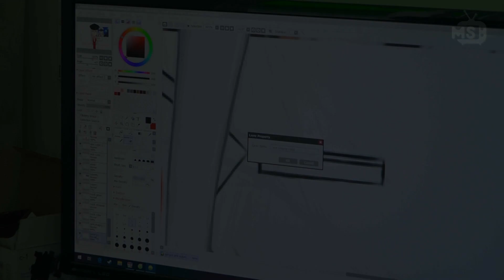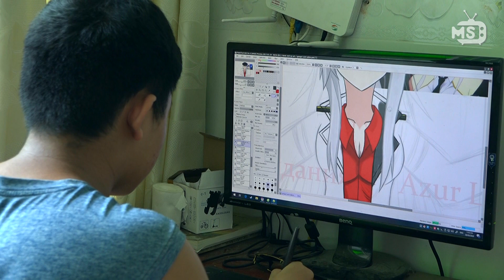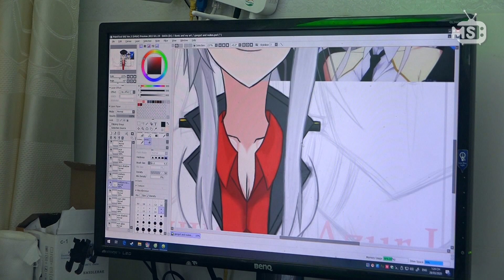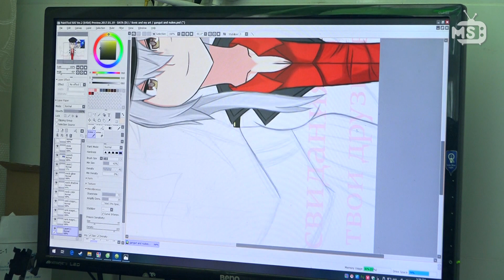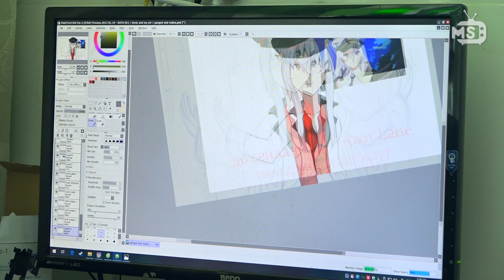Draw Kancolle's Gangut in Paint Tool SAI 2.